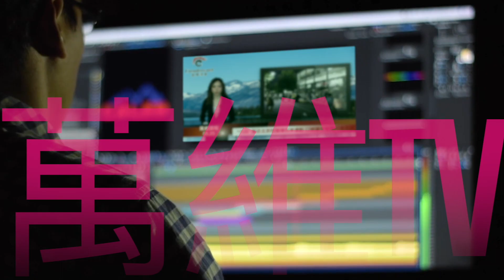这位习家军人物正迅速崛起；俄罗斯进攻路线调整 这个城市又遭大规模空袭；亚洲首富换人！出身“贱民”的他财富是马云的四倍；猴痘暴增！这些国家小心了（《万维读报》20220605-2 BAJJ）